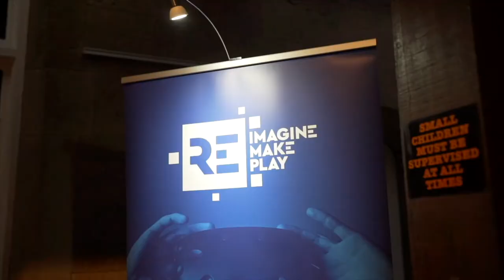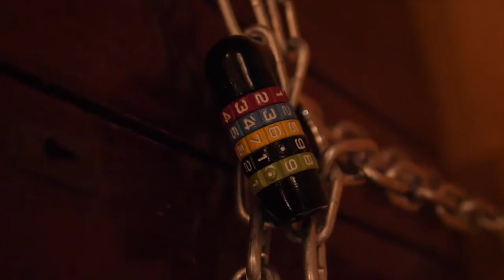Shortlist 2021: Niamh Kelly - Reimagine, Remake, Replay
Best Contribution to a Heritage Project by Young People

Reimagine, Remake, Replay is led by a consortium including Nerve Centre, National Museums NI, NI Museums Council and NI Screen, and is funded by the National Lottery Heritage Fund. The project creatively engages young people with a range of heritage projects where participatory engagement and youth-led activities occur regularly.
Niamh Kelly joined the project in October 2018 as a participant who impressed with her response to the  ‘youth-led’ ethos of the project, her infectious enthusiasm and creative input led to her securing a full-time paid role as the project’s Youth Ambassador in January 2020 and her contribution since has been monumental. Niamh has developed and led creative heritage programmes, organised youth-led online events, and has been instrumental in the creation of project steering groups which address specific interests of young people. Niamh has also developed a Youth Manifesto for museums to commit to youth engagement, ensuring young people remain engaged with our heritage into the future.

Film by Will McConnell